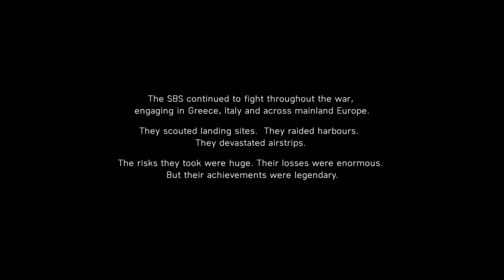Battlefield V: Under No Flag War Story #02 Hardcore